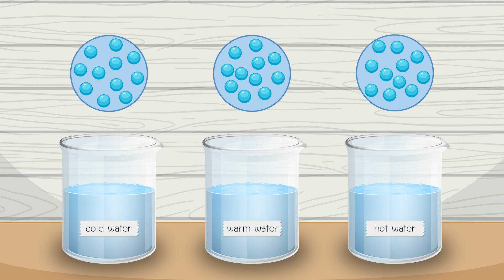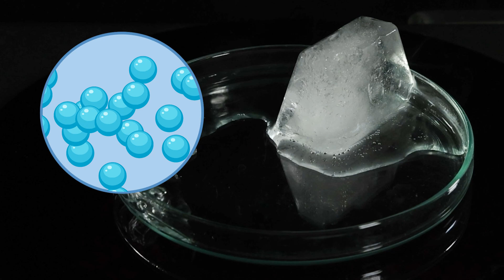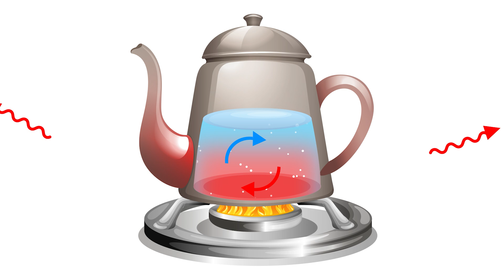Heat and Thermal Energy – Particle Movement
Heat – Thermal Energy on the Move!

Everything around you is made of tiny particles that are constantly jiggling and vibrating. The energy of these moving particles is called thermal energy. The faster the particles move, the more thermal energy something has, and the hotter it feels. For example, particles move slowly in cold water, faster in warm water, and even faster in hot water.

Let's look at another example. In solid ice, the particles are locked in place in a rigid arrangement, vibrating but not free to move about. When the ice cube is heated in a Petri dish, the particles vibrate faster and faster. Eventually they're moving so much that they break free from their rigid structure and start sliding past each other – the ice has melted into liquid water. As the heating continues, the particles move even faster until they're bouncing around so vigorously that they escape from the liquid entirely, bubbling up as steam and rising into the air as water vapour.

But here's where things get interesting – thermal energy doesn't stay put. It's constantly moving between objects, always traveling from hotter things to cooler things. Think about a metal spoon sitting in a mug of hot chocolate. The thermal energy in the hot drink doesn't just sit there – it moves into the cooler spoon, heating it up while the drink gradually cools down. This continues until the spoon and the drink reach the same temperature. We call this movement of thermal energy "heat." And heat has three clever ways of getting around: conduction, convection, and radiation. Want to see how each one works?